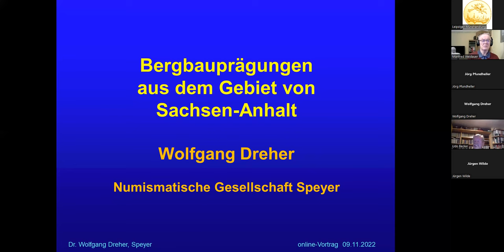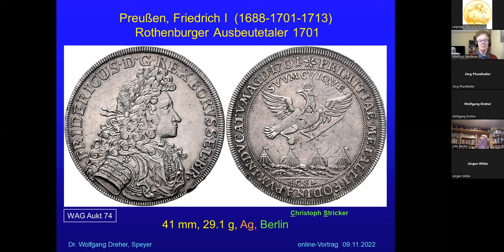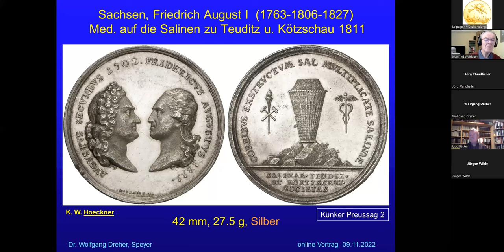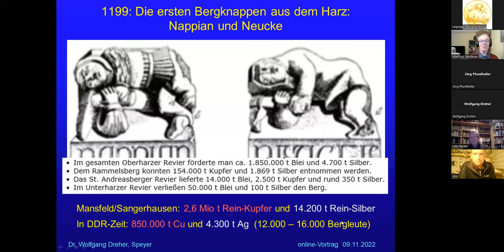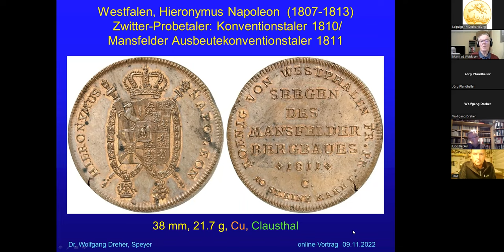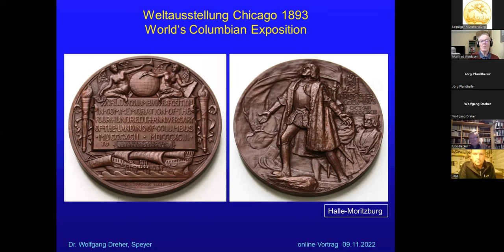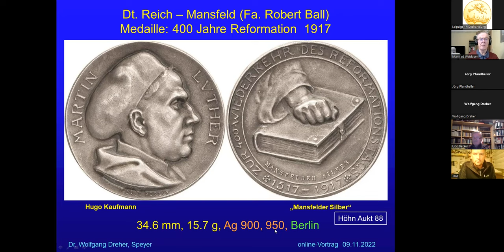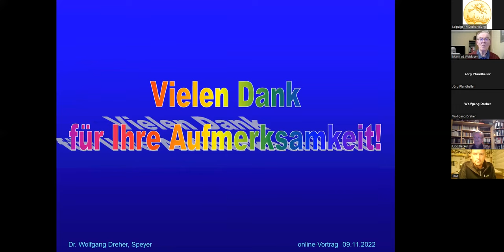9.11.2022- Dr. Wolfgang Dreher - Bergbauprägungen aus dem Gebiet von Sachsen-Anhalt